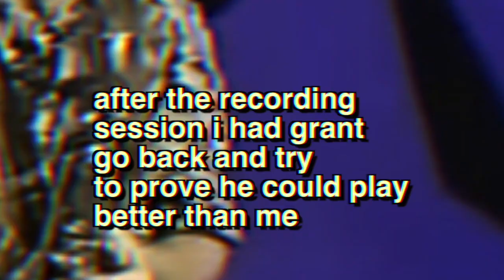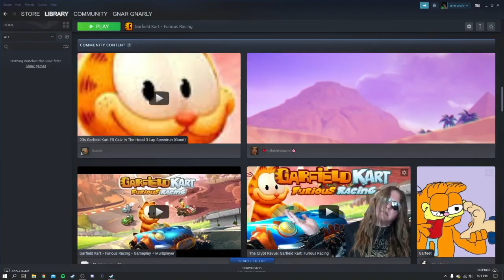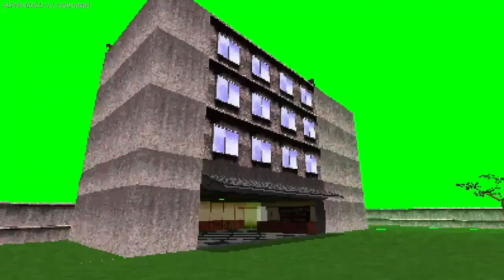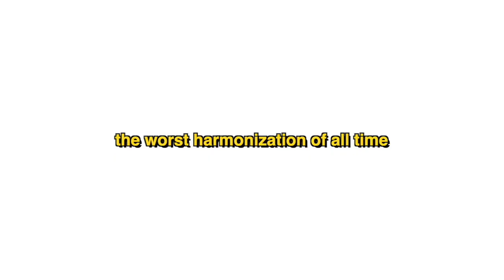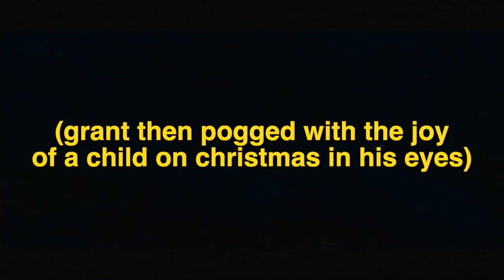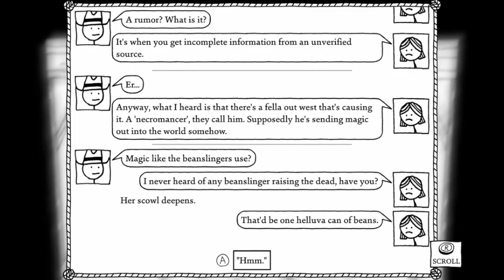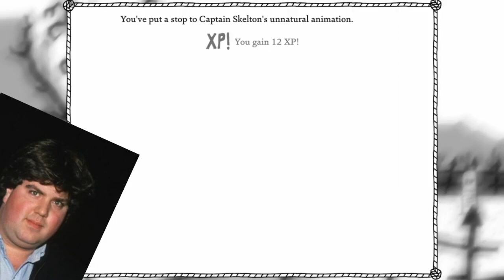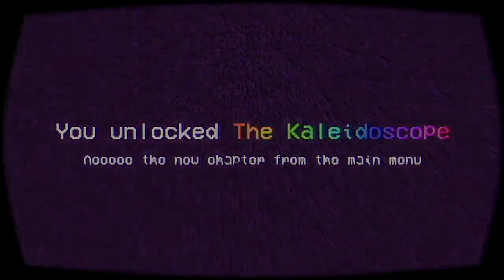Weird One-Off Games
00:00:00 // Getting Over It with Bennett Foddy
00:04:13 // Jeopardy
00:06:44 // Garfield Kart: Furious Racing
00:09:57 // The Deer
00:14:18 // Hunt
00:18:05 // LSD: Dream Emulator
00:21:58 // Mom Hid My Game!
00:31:36 // Peter Jackson's King Kong: The Official Game of the Movie
00:44:39 // Tomb Raider: Legend
00:47:19 // Santa's Special Delivery
00:50:57 // Gang Beasts
01:06:49 // West of Loathing
01:09:24 // Kirby's Dream Course
01:12:14 // Tattletail

haha